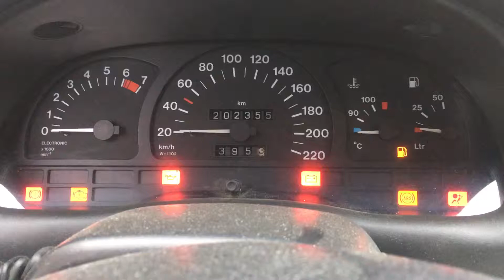S 3125 ДВС (Двигатель) Opel Astra F 1.8i X18XE